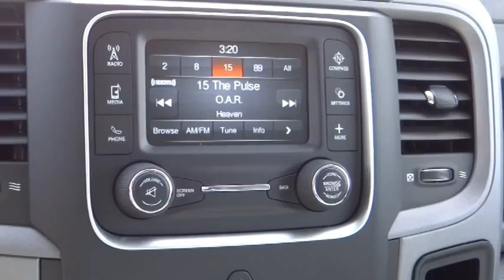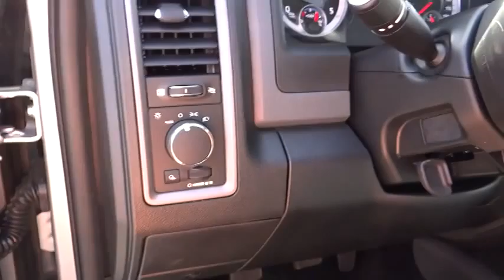2014 RAM 2500 Eureka, Redding, Humboldt County, Ukiah, North Coast, CA EG227081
2014 RAM 2500 Tradesman - Stock#: EG227081 - VIN#: 3C6UR5CL2EG227081

Tradesman trim. Auxiliary Audio Input, Overhead Airbag, Tow Hitch, Heated Mirrors, Four Wheel Drive. Warranty 5 yrs/100k Miles - Drivetrain Warranty; AND MORE!br /br /KEY FEATURES INCLUDEbr /Heated Mirrors, Four Wheel Drive, Auxiliary Audio Input, Tow Hitch. MP3 Player, Privacy Glass, Child Safety Locks, Stability Control, Brake Assist. br /br /WHY BUY FROM USbr /Why Do So Many Chrysler, Dodge, Jeep and RAM Drivers from Eureka, Arcata, McKinleyville and Redding CA Trust Lithia Chrysler Jeep Dodge of Eureka? From beginning to end, Lithia Chrysler Jeep Dodge of Eureka is by your side. If you're interested in any one of the number of products or services we have to offer, simply stop by and see us today. Located at 4320 Broadway St Eureka, California, we're a short drive away from Arcata, McKinleyville and Redding CA. br /br /Please confirm the accuracy of the included equipment by calling us prior to purchase. br /